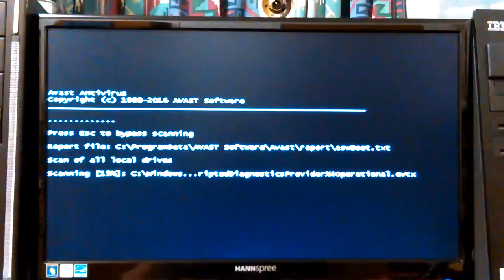VID_20161013_041936.mp4 Don Bishop